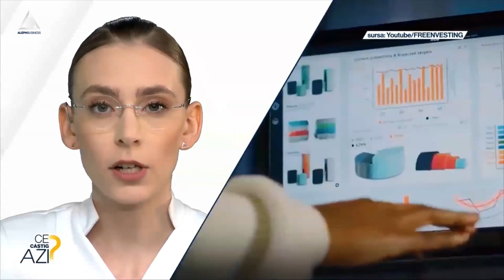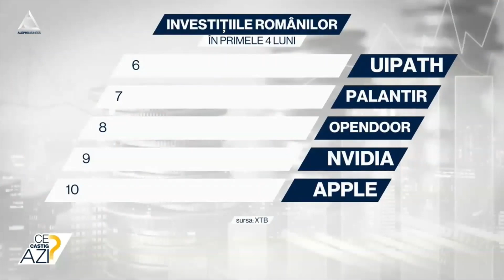În ce companii investesc românii?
➥ 2023 a adus o dinamică volatilă în piețe.
➥ Optimismul investitorilor s-a confruntat frecvent cu diferiți factori de risc.
➥ Tesla se află pe primul loc în cele mai tranzacționate acțiuni pe piața bursieră inernațională.